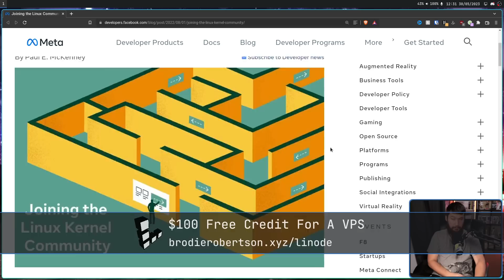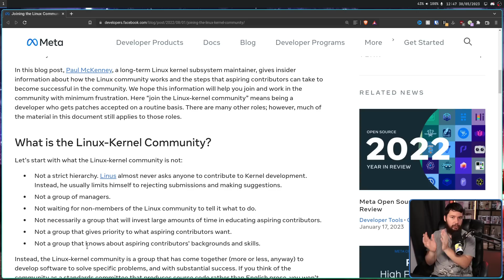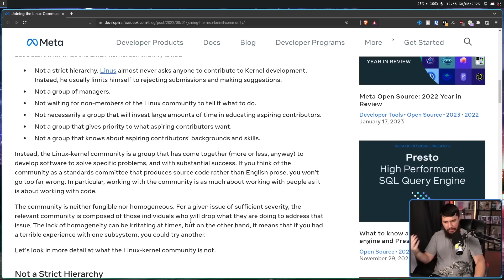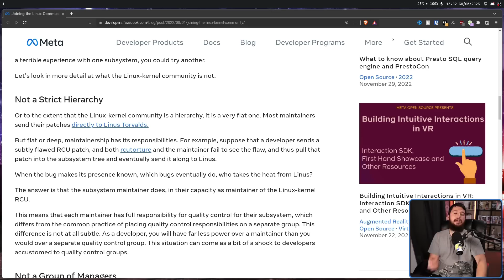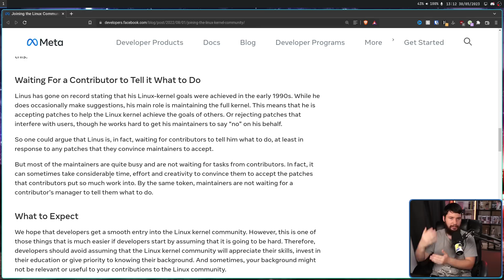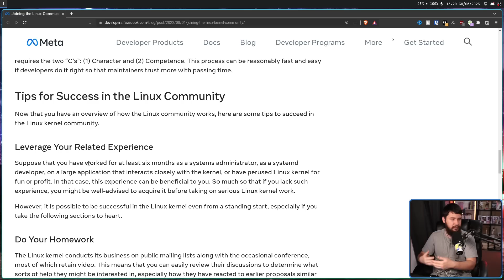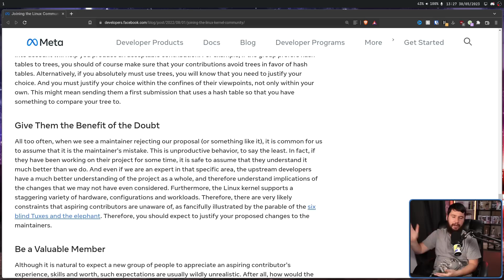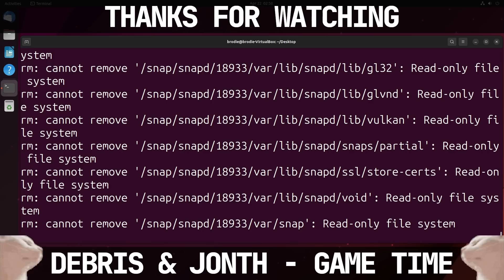Joining The Linux Kernel Community: For Dummies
It's easy to forgot how much big companies like Meta develop the linux kernel and this one kernel developer wrote a blog about how one might go about getting involved in the kernel.

Credits
🎨 Channel Art:
Profile Picture: